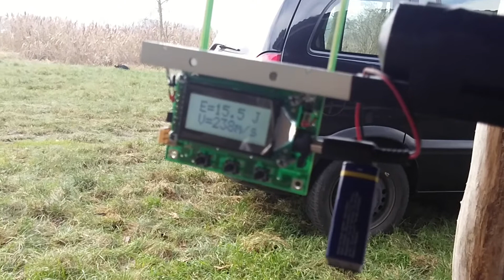HW100 0 stC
Hw 100 0 stC